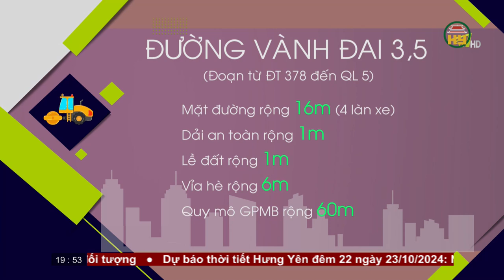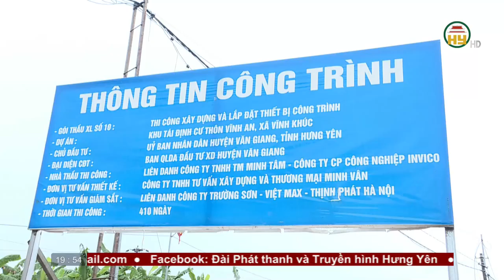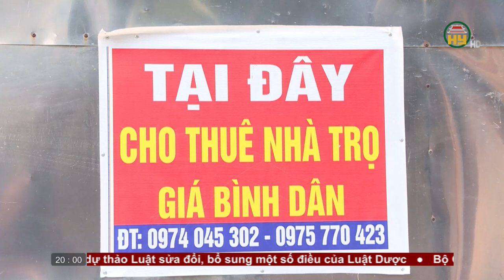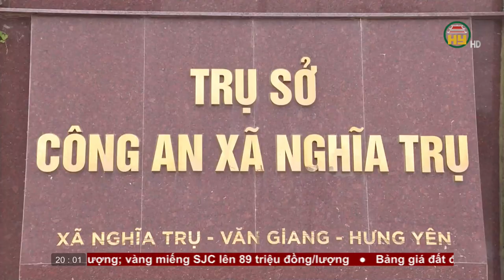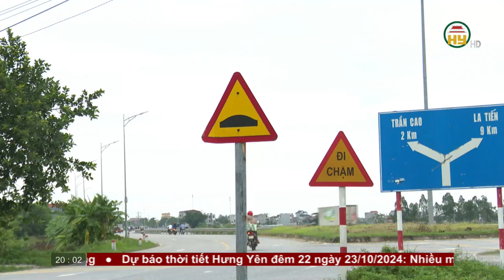Thời sự Hưng Yên thứ Ba ngày 22/10/2024